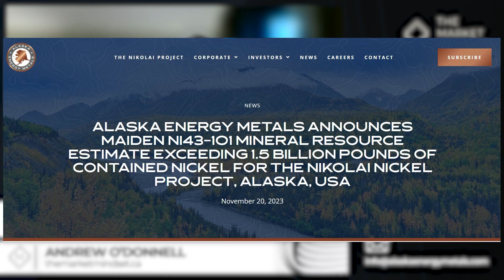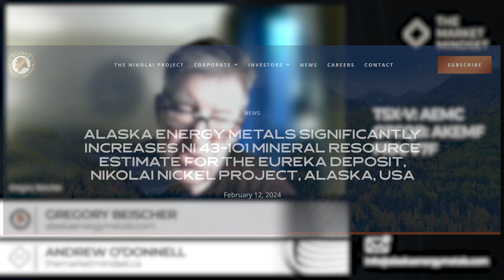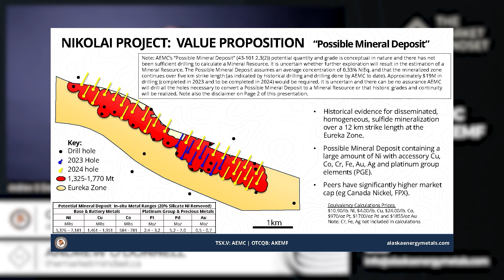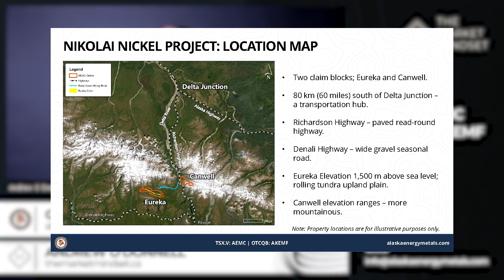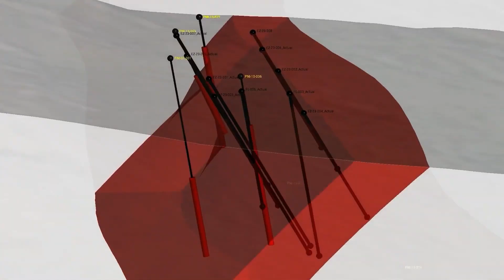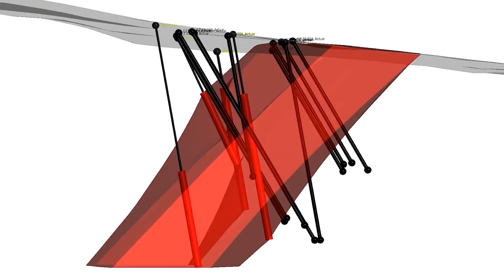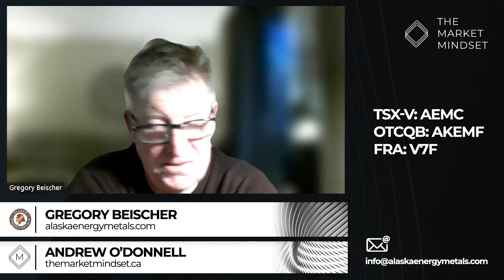Nickel's New Frontier: Alaska's Game-Changing Project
Dive into Alaska Energy Metals' groundbreaking nickel project in Alaska, a key player in the U.S. nickel supply revolution. Discover how this top-tier discovery could reshape electric vehicle manufacturing and clean energy transition. Watch now for an exclusive interview with Mr. Beischer and explore the future of nickel mining in the U.S.